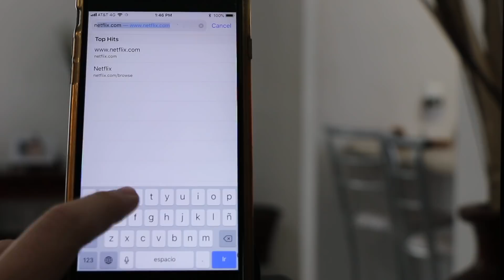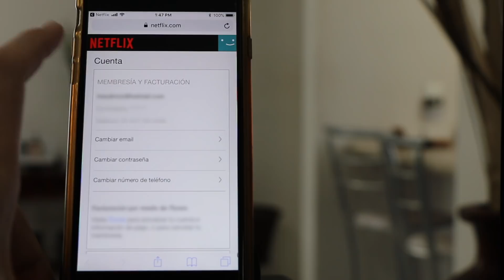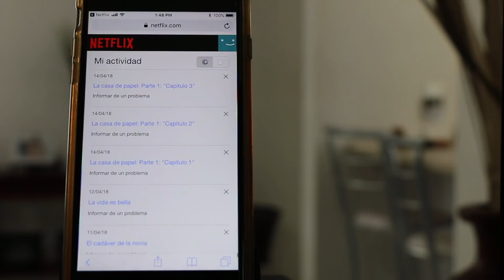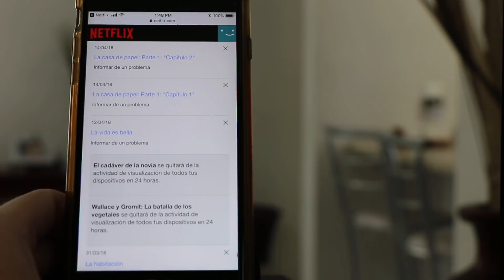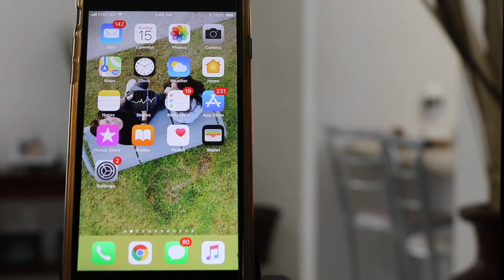Elimina Historial de Netflix Muy Sencillo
En esté video te enseñaremos a como eliminar el historial de Netflix desde tu computadora o dispositivo movil como Android o iOS, tanto las películas y series que quieres que ya no aparezcan como vistas.